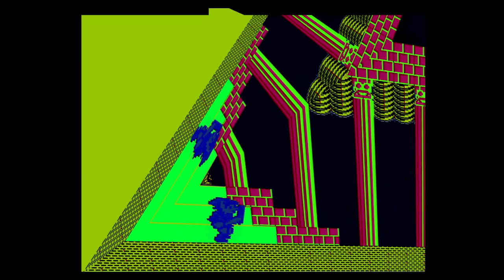Corruption Test Sessions : The Legend of Zelda: Collector's Edition